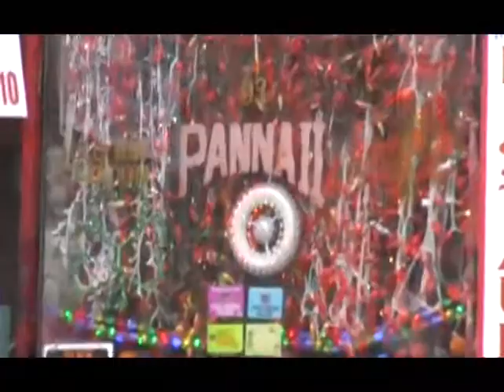Panna II Restaurant New York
After the Taylor Mead show at The Bowery Poetry Club we went to the Panna II Indian Restaurant on Second avenue.